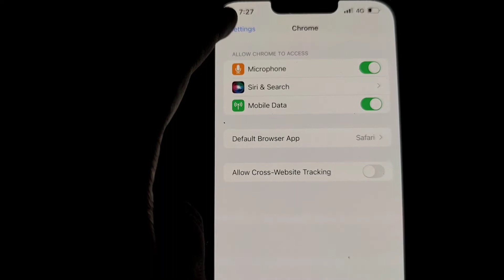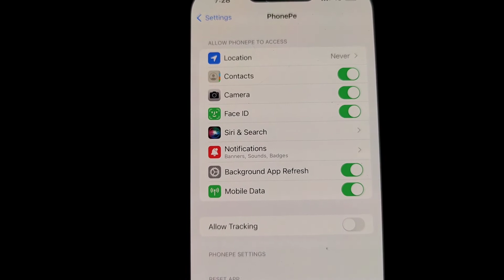iPhone Fix PhonePe Scan & Pay Fix Permission denied | Does not have access camera Problem Solve